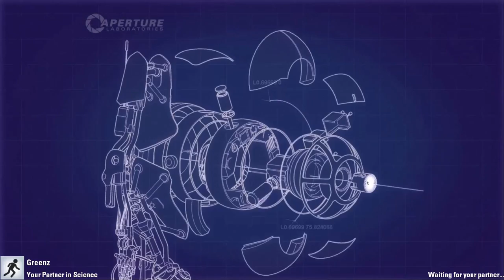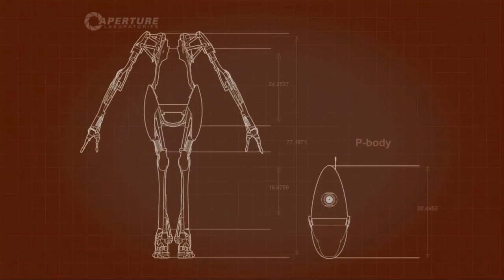|NEW| Portal 2 "We are Hamster?!"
Hey guys we had to put apple town on a small hold but me and noah are gonna be doing a new portal series so i hope you enjoy it and leave a like and also subscribe. PEACE